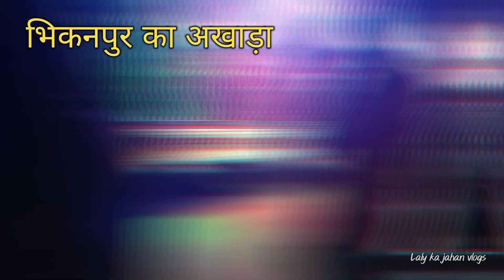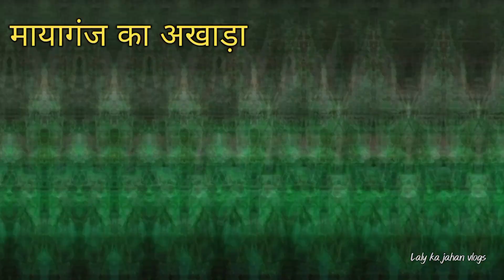भागलपुर का अखाड़ा 2023 👍|| मोहर्रम 😊|| Part -1 👍|| Bhagalpur vlogs ☺️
Assalamualaikum friends..aaj ki video hai Bhagalpur ki Moharram ki Video👍.. Bhagalpur Ka Akhada aap is video me dekhnge 😊.. ye part 1 hai .. or bhi akhade ki video part 2 me aayegi. plz watch full video.. i hope k meri video achi Lage..☺️ agar apko meri video achi Lage to plz mere channel ko subscribe zaroor kijyega ❤️👍 tap like share comment 👍❤️
Bhagalpur moharram 2023
Moharram 2023
Bhagalpur akhada 2023
Bhagalpur moharram video
Bhagalpur vlogs
Moharram video
Bhagalpur Akhada video
Bhagalpur akhada ka video
bhagalpur taziya video
Taziya video
Sabse bada taziya
sabse chota taziya
siya ka matam video
maatam video
akhada video
moharram akhada video
Siya ka matam bhagalpur
bhagalpur video moharram
10 Ashura moharram
10 Ashura
sabse chota taziya
bhagalpur moharram
moharram video
bhagalpur akhada video
family masti
Saba Ibrahim vlog
Laly ka jahan vlogs
bihari vlogs
Daily Vlog video
Daily vlogger
Daily vlogs India
Daily vlogs
rangeela vlogs
Life of a daily vlogger
Hindi vlogs
Mahuaa
Mahuaa billu
Mahuaa ka fool mahuaa ke fayda
Jharkhand vlog
Jamshedpur vlog
Daily vlogger
Daily vlogs India
Daily vlogs
rangeela vlogs
Hindi vlogs
Mahuaa
Mahuaa billu
Jharkhand vlog
Jamshedpur vlog
Village vlog
Village food
Village life style
Indian village
Village cooking
Love marriage couple status Love marriage couple love story
Love marriage couple ka video Love marriage couple Nandini
Love marriage tips Love marriage couple pregnant
Love marriage drama
Love story
जान से मरने की धमकी
Real Love story
Love status
Sunil gudiya
Mithun kajal
Nandini
Mampi.rahul
Vijay riya vlogs
moharram starts
moharram day2
Vijay riya
Cute counla status
Village vlog
Village food
Village life style
Indian village
Village cooking
new member in our family
new member
Shoaib Ibrahim
dipika baby video
Vlog
vlogs
bhagalpur ka video
bhagalpur market video
akhada moharram video
moharram video
taziya video bhagalpur
bhagalpur ka video
moharram 2023
bhagalpur moharram 2023